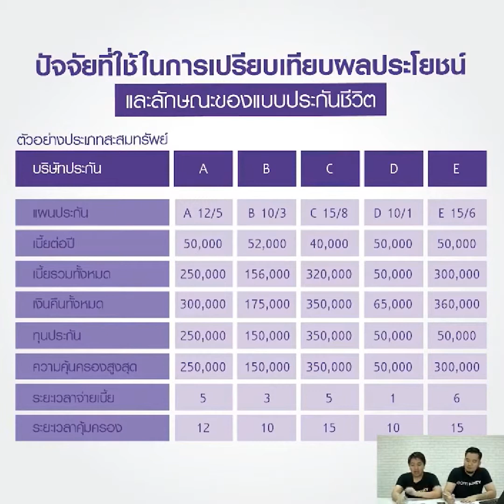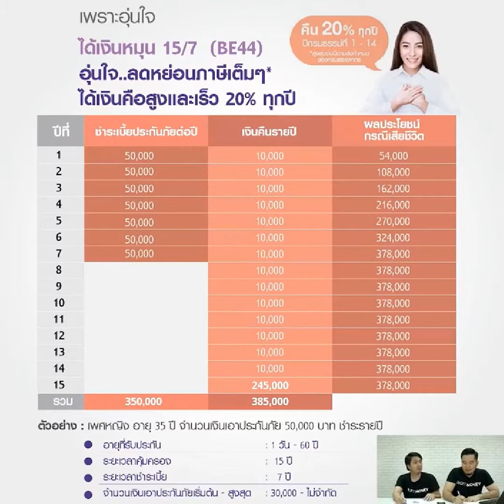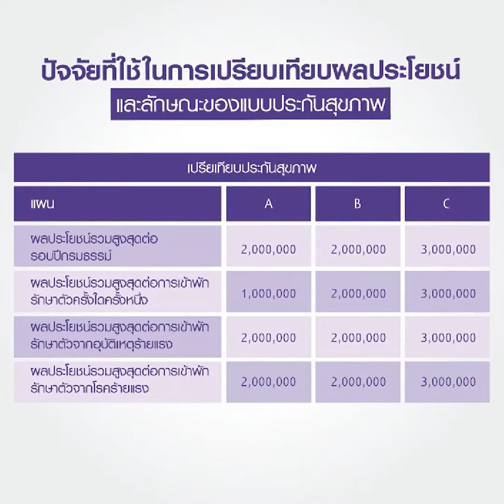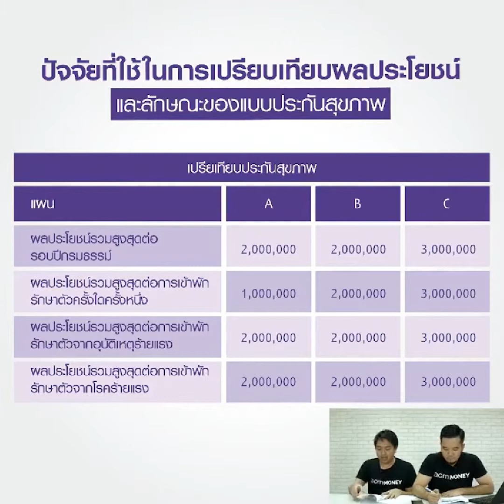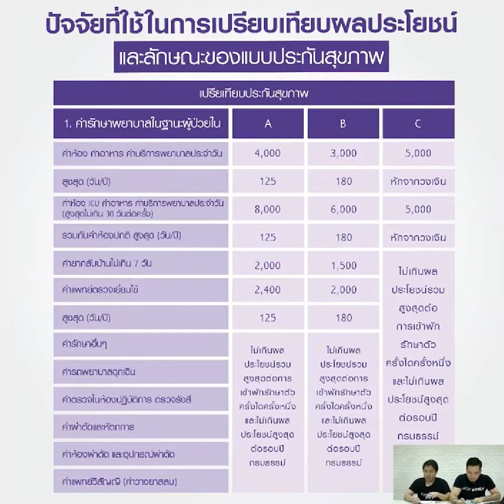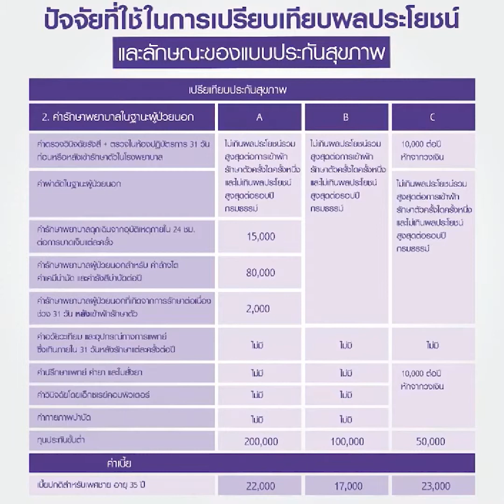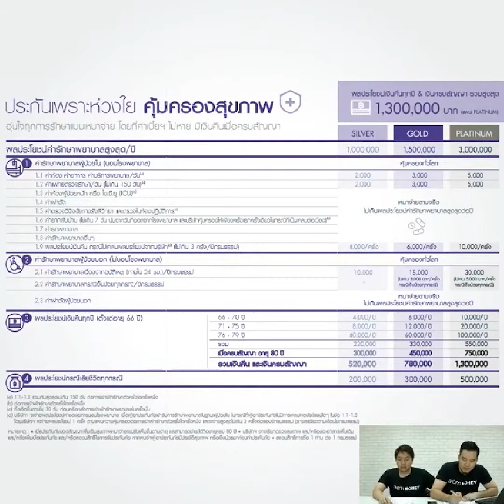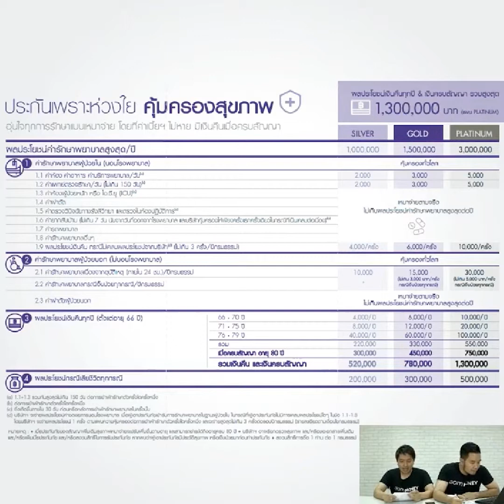วิธีเลือกประกันเพื่อลดหย่อนภาษีที่ดีที่สุด! : aomMONEY School Series ตอน 4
"วิธีเลือกประกันเพื่อลดหย่อนภาษีที่ดีที่สุด!"
รายการ aomMONEY School Series ชุด วางแผนประกันเพื่อลดหย่อนภาษี ตอนที่ 4

หลังจากที่เรารู้จักประเภทของประกันและแนวคิดในการวางแผนซื้อประกันแต่ละประเภทแล้ว ตอนนี้ก็ถึงเวลาที่เราจะทดลองเลือกซื้อประกันเพื่อลดหย่อนภาษีเสียที โดยตอนนี้เราจะต้องเริ่มจากคำถามที่ถามตัวเองว่า แล้วอะไรคือสิ่งที่เราจะใช้เป็นปัจจัยในการพิจารณาเลือกซื้อประกันบ้าง คลิกดูกันได้เลยครับ

line@ : @aommoney